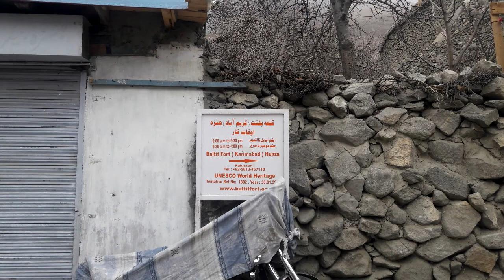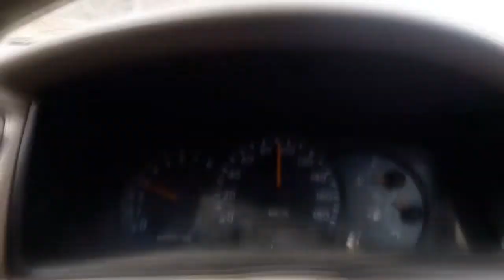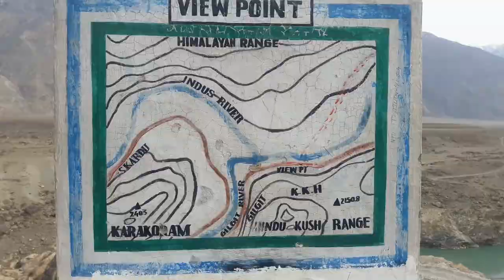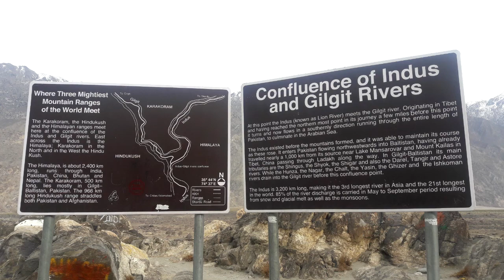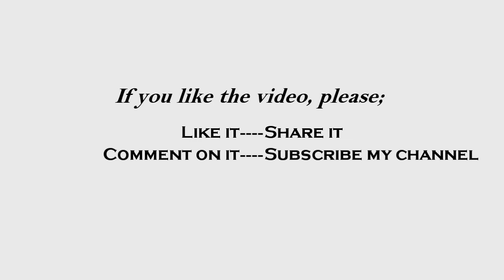Vlog#3| Travel to Northern Areas of Pakistan| Day Three| Night at Freezing Hunza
This is the third video of the Northern Area Series. There are two more videos to follow. In this video I have given the details about how we made it to Hunza from Sazin passing Chillas, Raikot, Jaglot and Gilgit. The links to the previous two episodes are as follows;